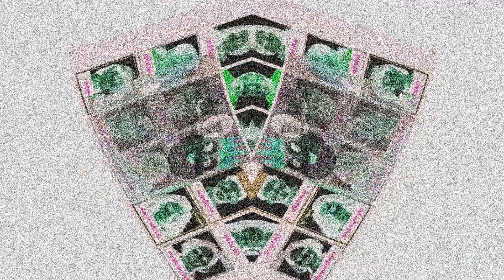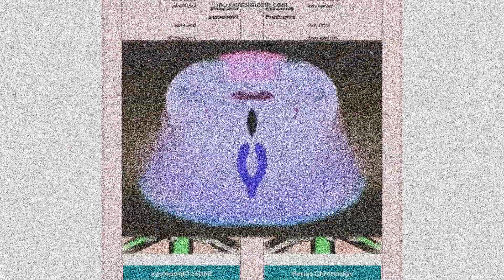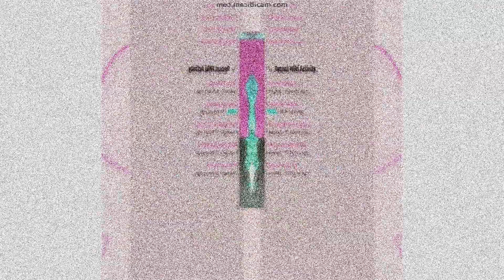Doodland Randomness Episode 20 with Broken TV Sound V1